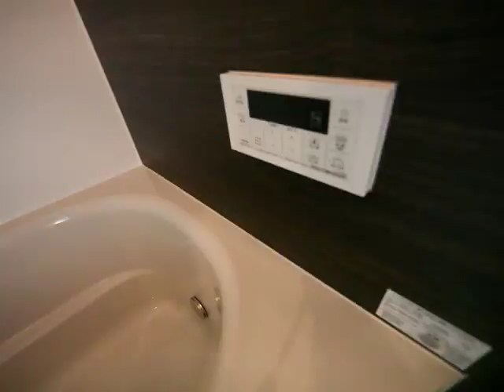ESPRESSO岩塚 1E 内装動画